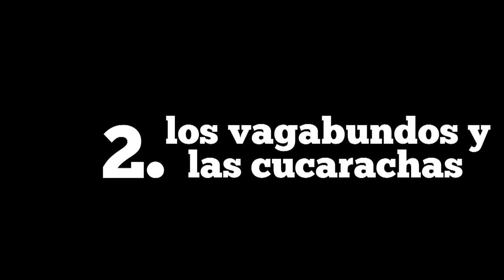O' Haste Annihilation, "Los Vagabundos y Las Cucarachas"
O' Haste Annihilation perform "Los Vagabundos y Las Cucarachas" at their epic reunion show in July, 2011. Three years after their last live performance, Andrew, Tony, and Jonas come together at Nick and Eddie's Warehouse in Minneapolis to make serious haste.